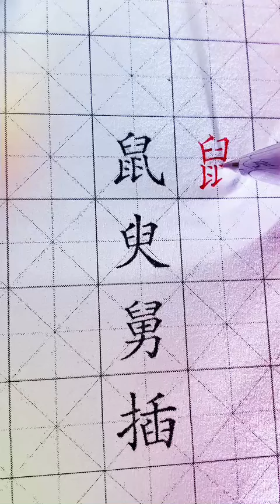184 BỘ CỮU CỐI GIÃ GẠO